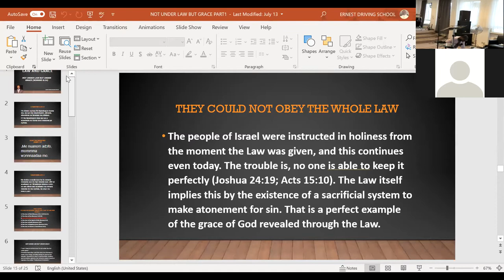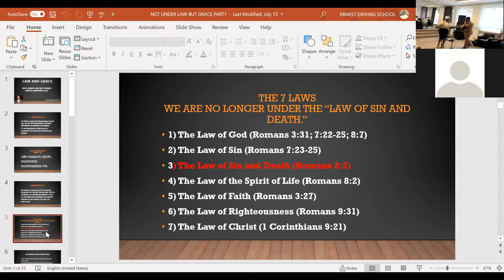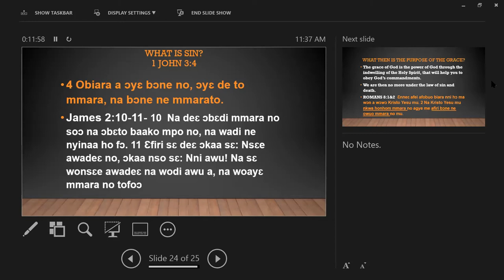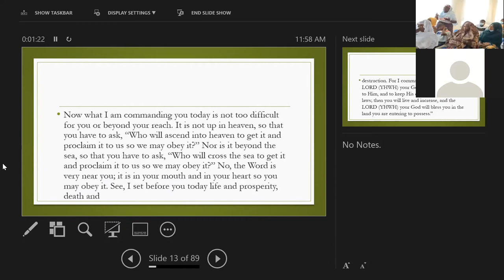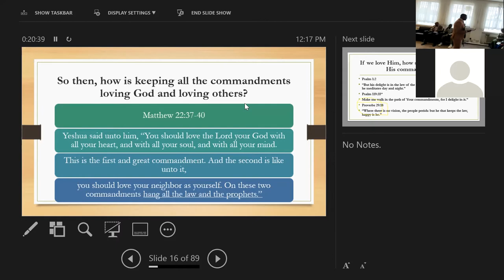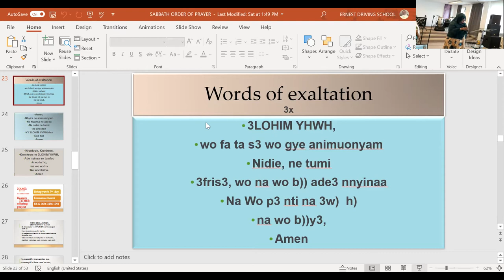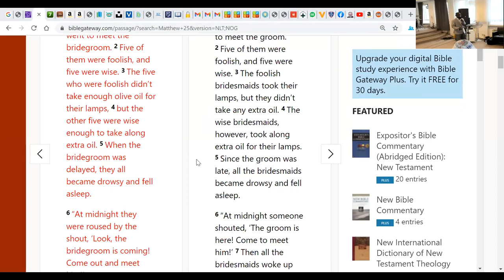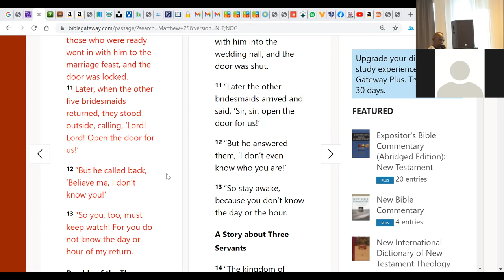SABBATH SERVICE 24TH JULY UNDER GRACE NOT UNDER THE LAW